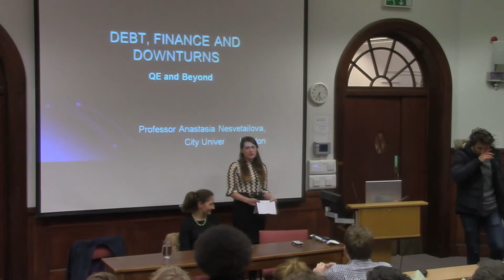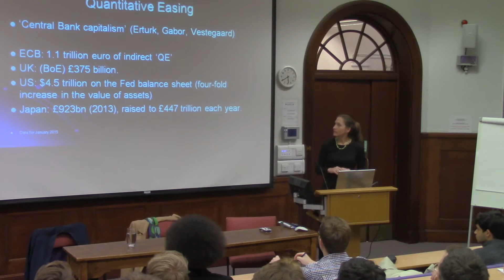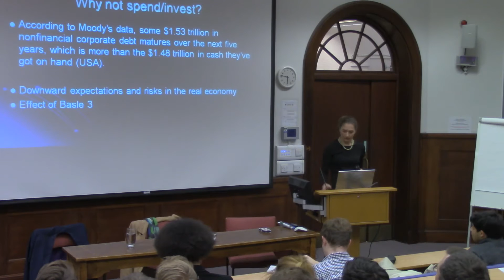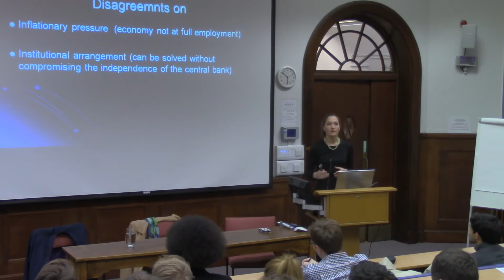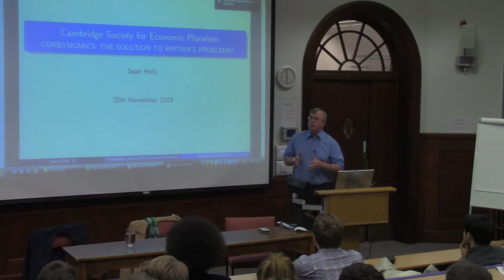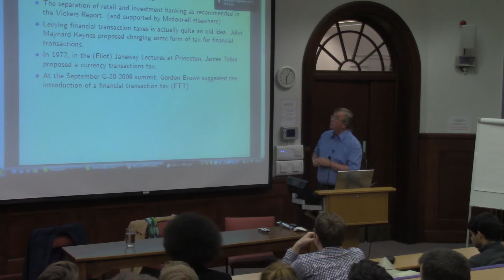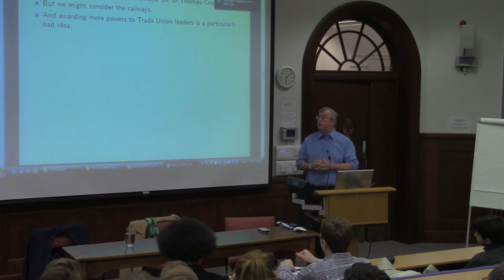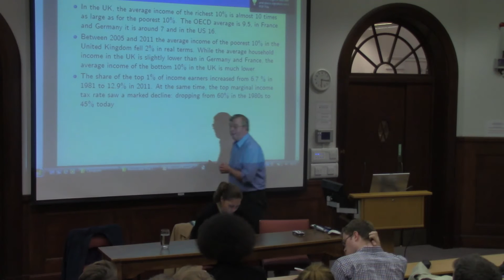Corbynomics: The Solution to Britain's Problems? (Anastasia Nesvetailova & Sean Holly)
The unexpected election of Jeremy Corbyn as leader of the Labour Party has re-ignited debate over policies previously considered heresy amongst political circles. However, in the shadow of a weak recovery from the financial crisis, widening inequality and stagnant productivity could ‘Corbynomics’ provide the solution to the plethora of problems that Britain faces? CSEP invites you to join us to discuss this with our expert panel of distinguished economists.

Dr Anastasia Nesvetailova is Director of the Political Economy Research Centre at City University London. She is a renowned expert in the fields of International Political Economy, Financial Crises and Globalisation. She is also a member of the recently formed Economic Advisory Committee to the Labour Party.

Dr Sean Holly is a fellow at Fitzwilliam College. His research focuses on Macroeconomic modelling and optimal policy formulation with a particular focus on monetary formation. He is also a lecturer in Monetary Policy here at Cambridge.

This lecture was recorded on 20th November at the Mill Lane lecture site, University of Cambridge.